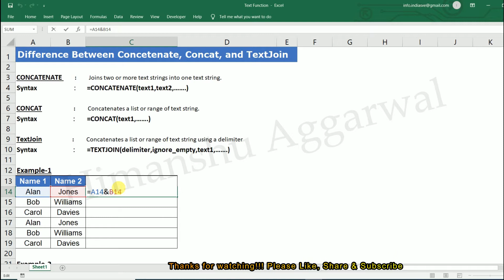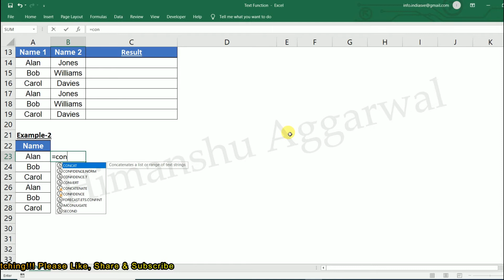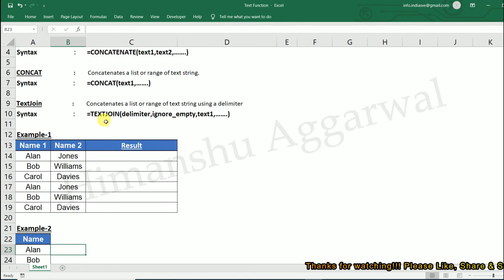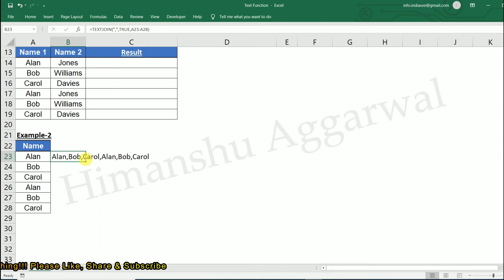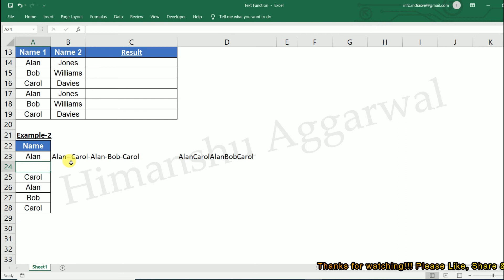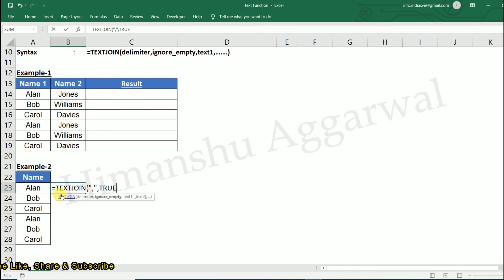Difference Between Concatenate, Concat and Textjoin Function in Excel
In This Video You Will Learn Concatenate, Concat and Textjoin Function in Excel

We bring simple to understand Video tutorials to cover many Course including (SAPFICO, SAP MM, ADVANCE EXCEL,TALLY.ERP9,etc)